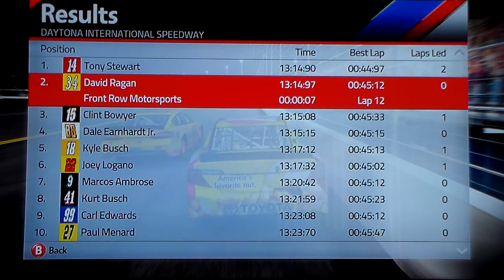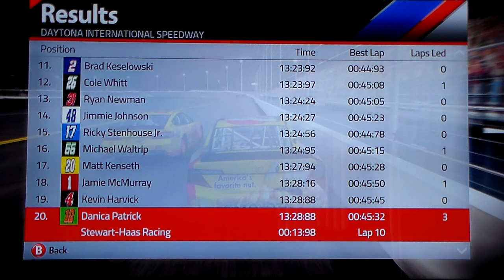NASCAR 14 Lets Play ( Season 1) Sprint Unlimeted